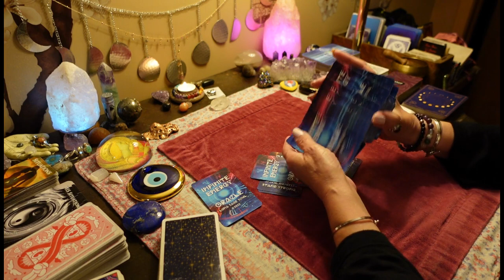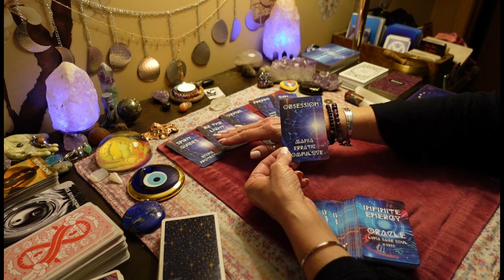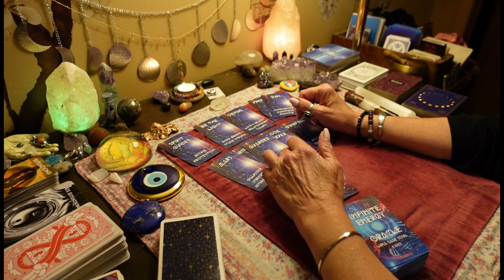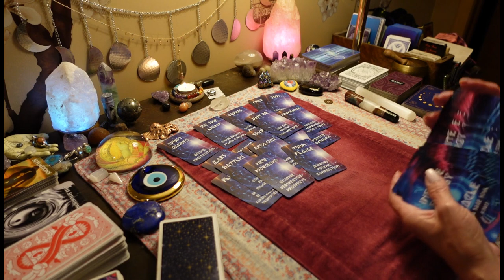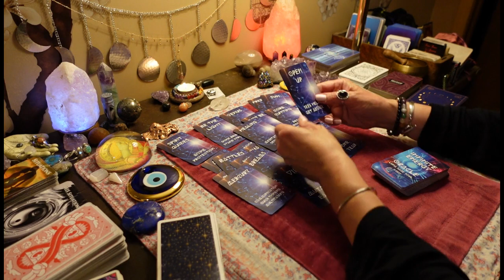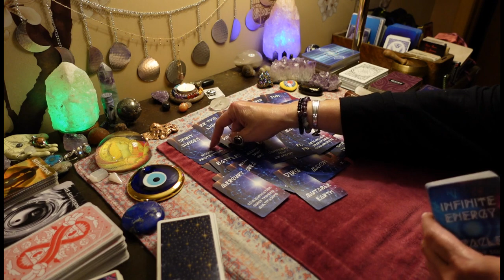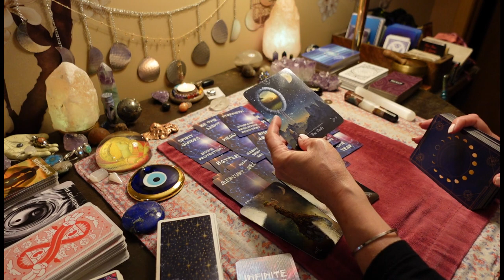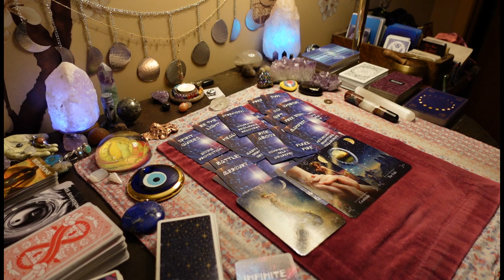You're Going Thru An Ascension. Pamper Yourself / Someone Is Angry😡 ALL SIGNS TAROT